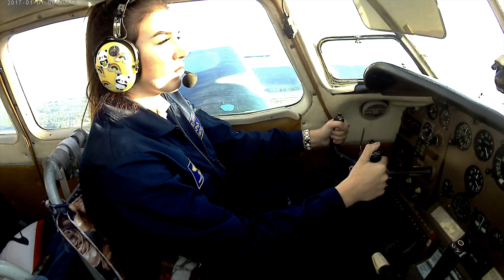Пилотажная группа БАРСЫ. Новосибирск Мочище 2018